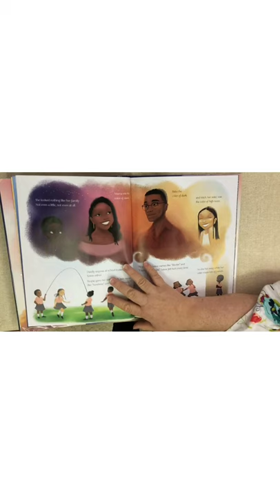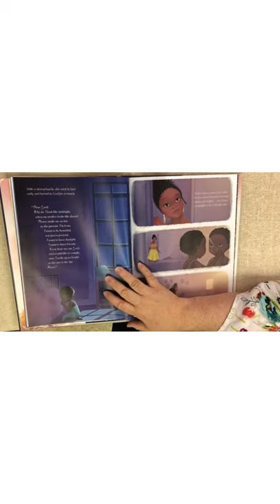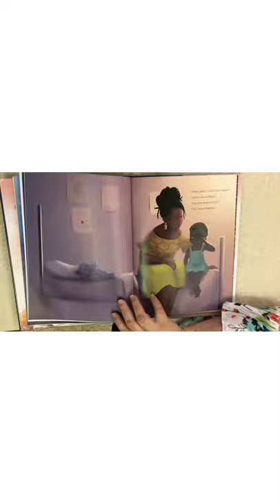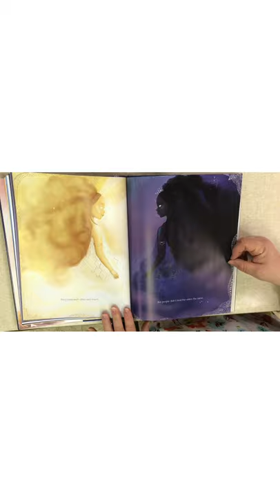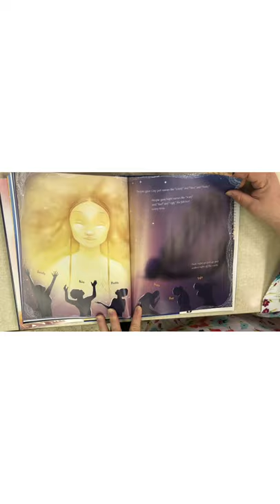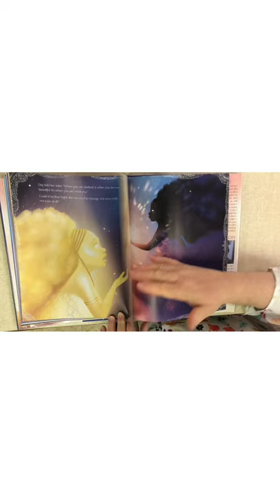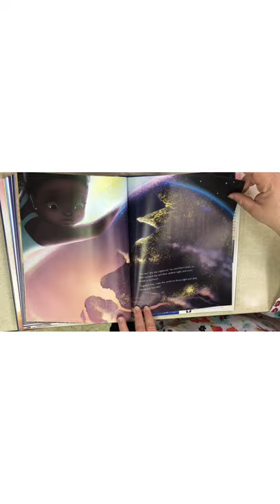Sulwe by Lupita Nyong'o